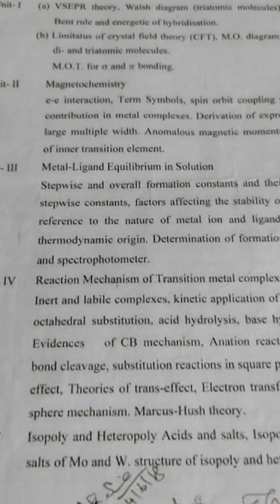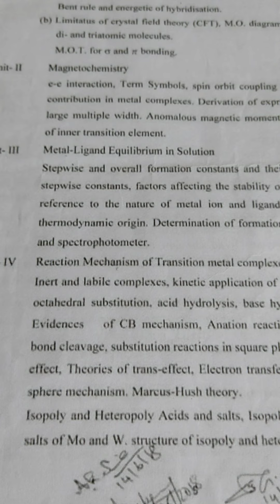syllabus of pg 1st sem (chemistry)